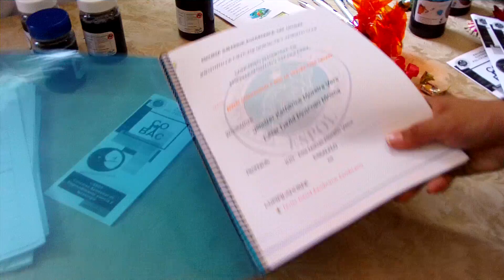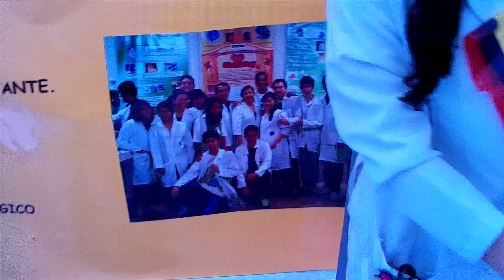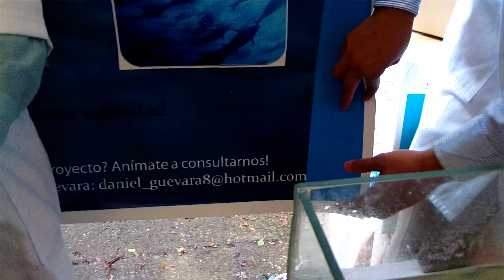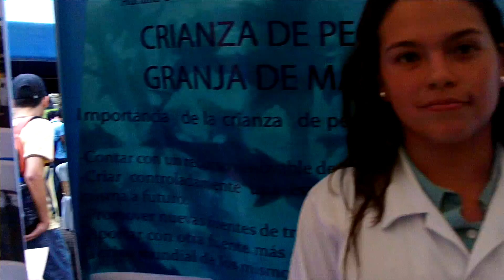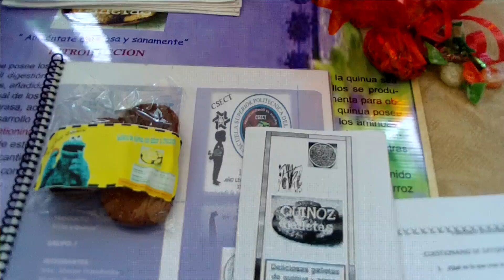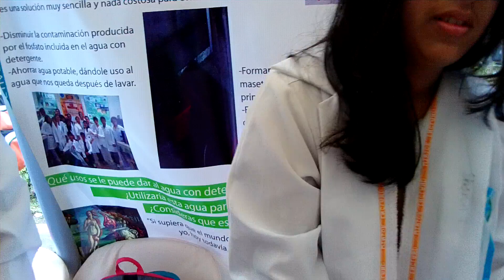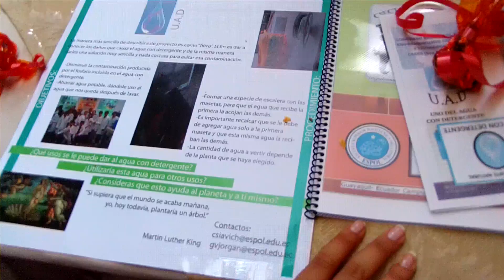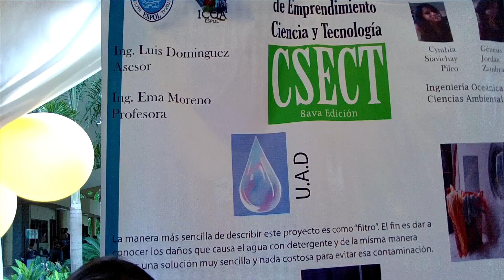#61 CSECT: cuentas con proyectos de beneficio social x 26/01/2012, ICQA, ESPOL.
Decenas de estudiantes novatos presentaron más de un centenar de proyectos interdisciplinarios y un jurado está por decidir el ganador para el día jueves 26 de enero de 2012.

Sesión de fotos con compiladores PILAS. Gracias x su esfuerzo (ver en otros vídeos).

No perder sesión de fotos con reinas.

Luego, un estricto jurado elegirá a la Señorita CSECT 2011 ii por el día jueves.

ღஇڿڰۣღ♫ Il mio sorriso ღ♫ இڿڰۣڿღ ❤